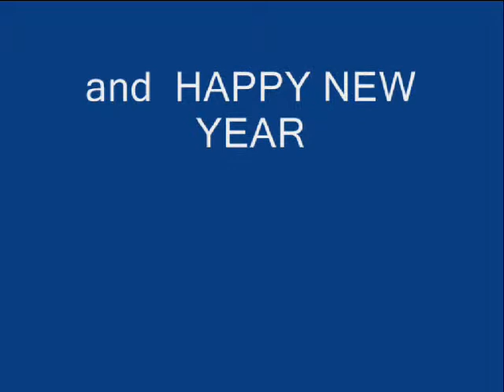MERRY CHRISTMAS everyones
SILENT NIGHT
BY: JUANITO M. CRISOSTOMO, JR.